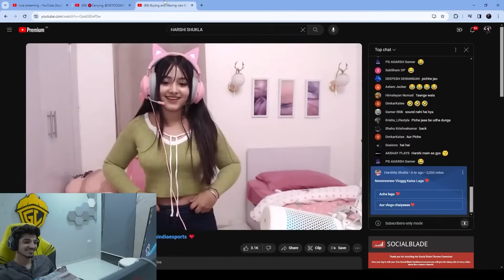Ultimate Dance Challenge💃🏻💙💛